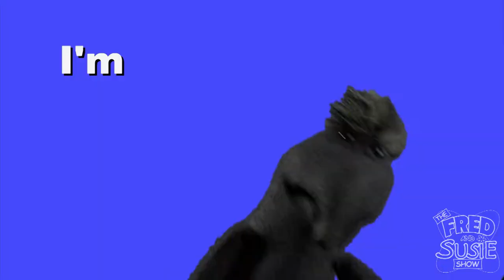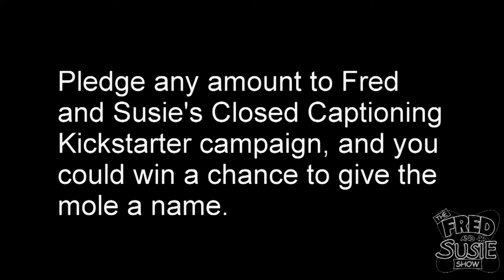The Mole Song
The Mole has a new song, "More than just a mole" as he goes on his quest to find a name. During the month of November, 2013, any pledge made to Fred and Susie's Kickstarter campaign enters you into the name The Mole competition. On lucky winner from all entries will be given the chance to name this new Fred and Susie character. For more information on this event, go The winner will be announced by December 1, 2013.